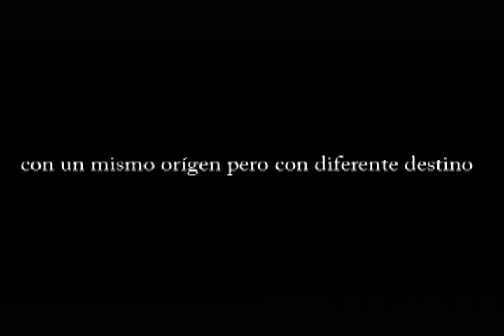thrailer ciconia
cortometraje actualmente en el horno, esperamos tenerlo terminado para el mes que viene.
trata sobre las diferencias de vida entre las cigueñas del campo y las de ciudad.